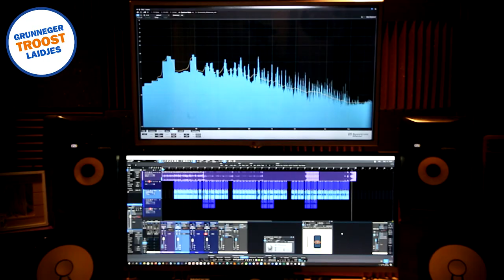Grunneger Troostlaidjes: Rene Beverwijk - Kilo of acht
Op verzoek van Edwin op Noord maken Groninger artiesten kleine liedjes bij wijze van troost in deze dagen. Rene Beverwijk maakte dit laidje.